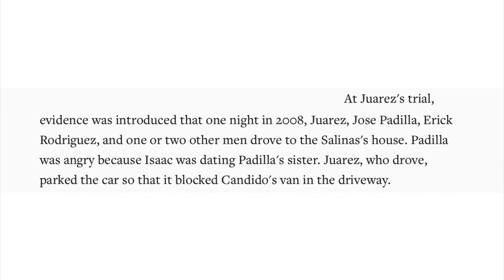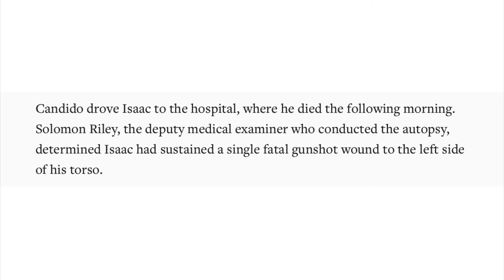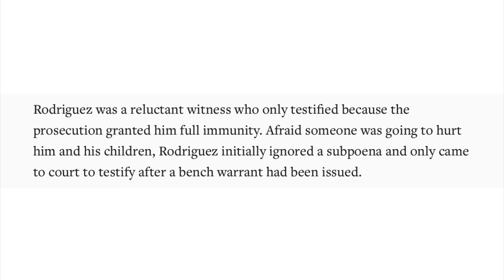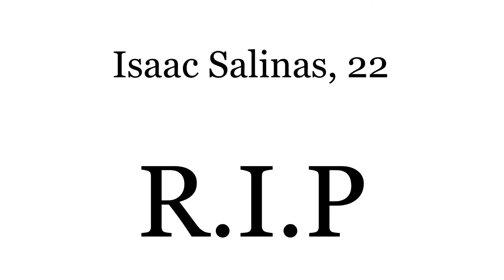Man Murdered by Girlfriends Brother in Sylmar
Sylmar murder.